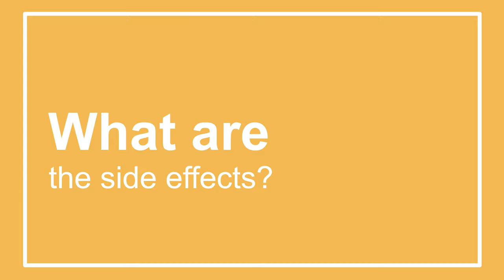I'm Afraid To Try DMAE/Centrophenoxine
In this video, you'll learn everything you need to know about DMAE & Centrophenoxine - benefits, side effects, dosages, and more.